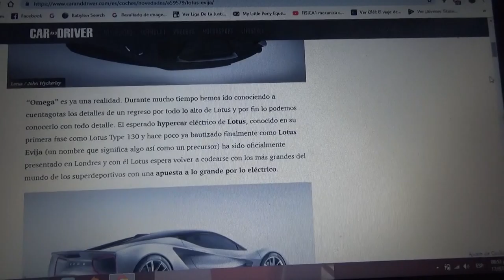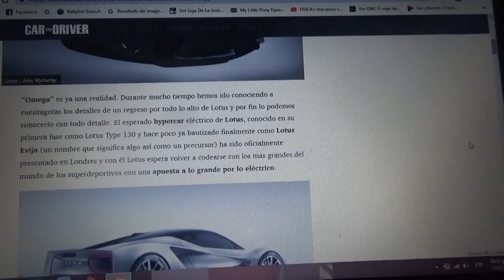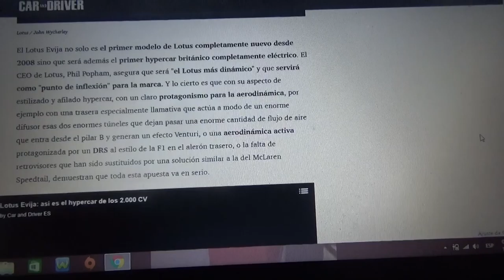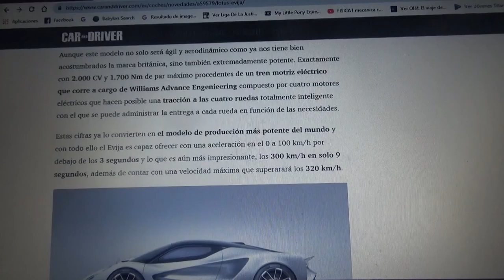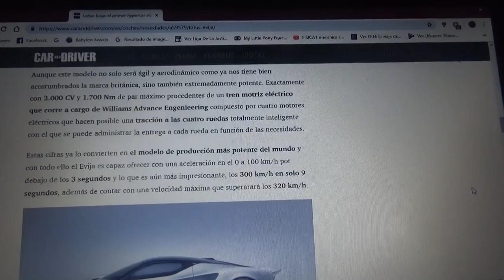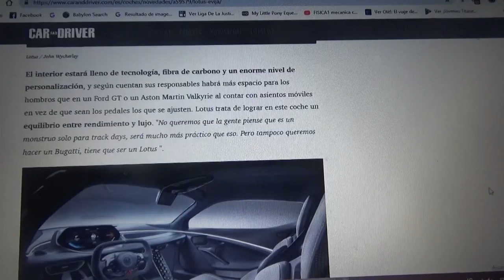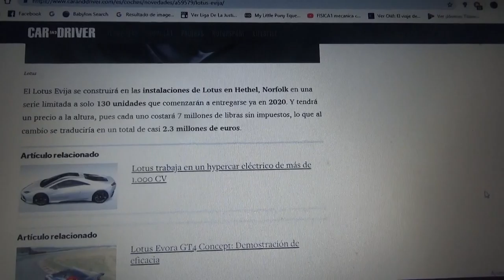Lotus Evija información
Aquí les cuento del primer hypercar británico totalmente eléctrico ademas de ser el primero con este tipo de propulsión de la firma Lotus que también es el primer auto nuevo de dicha marca en mas de una década